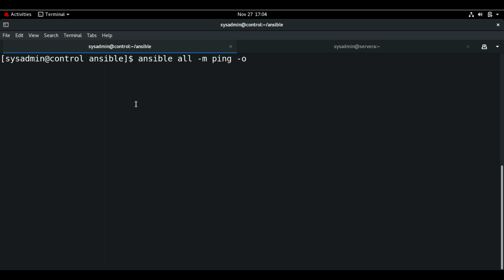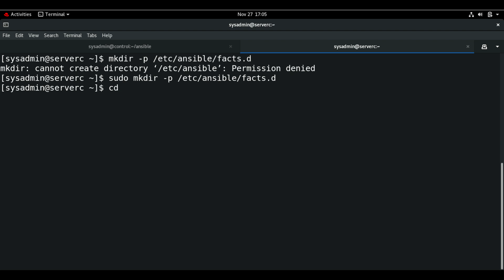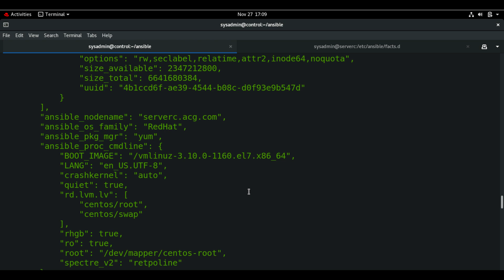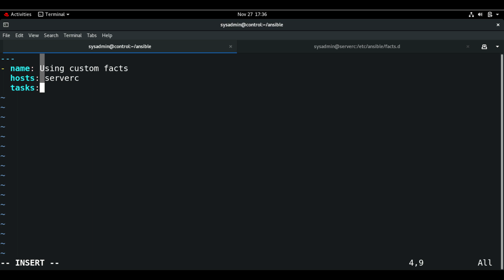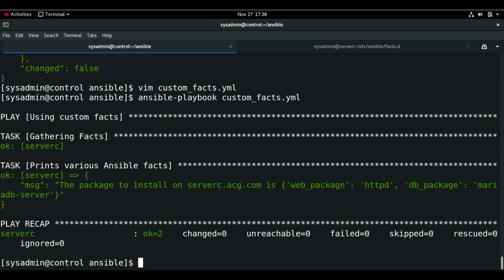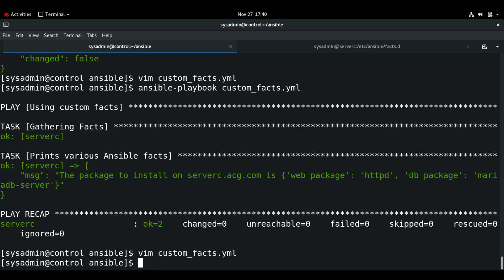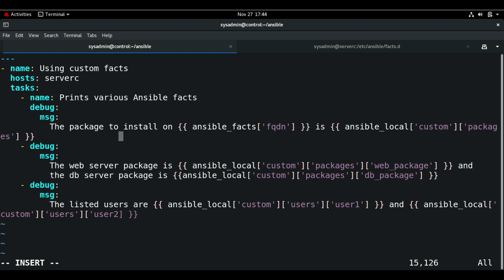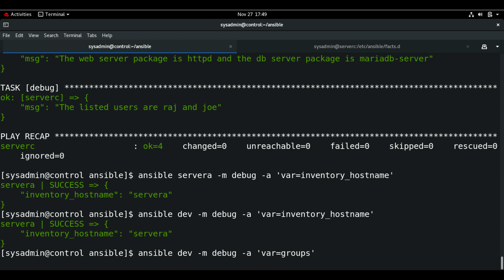#9: How to use Ansible Facts in Playbook | Custom Facts | Magic Variables | Hands-On Lab | Part-2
Welcome to "Linux Automation with Ansible" Training course. It's a Hands-On course where you can learn by doing. Ansible is a Simple, but powerful Configuration Management Tool. it's also called IaaC (Infrastructure as a Code).This course based on Red Hat Certified Engineer (RH294) with RHEL 8 Version. Follow along this playlist for full series.